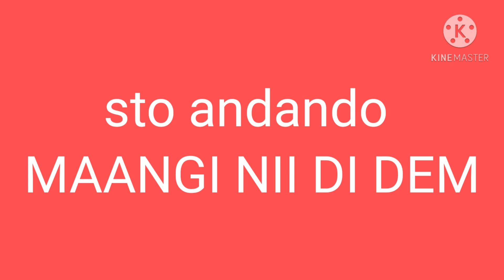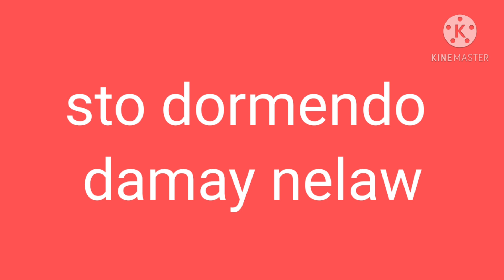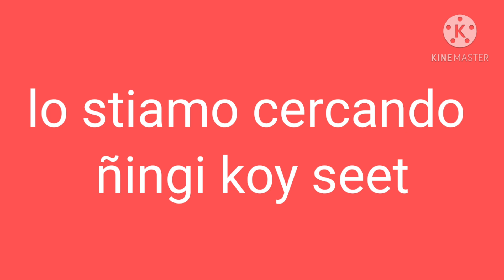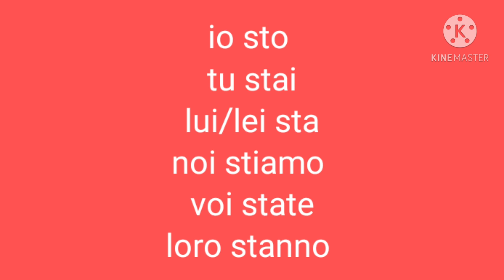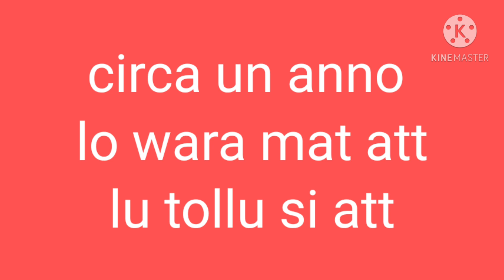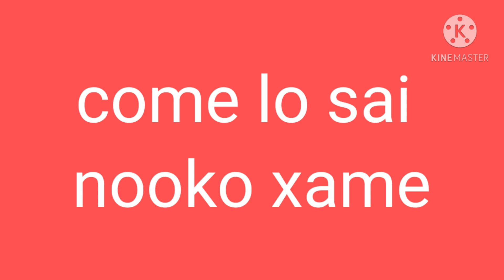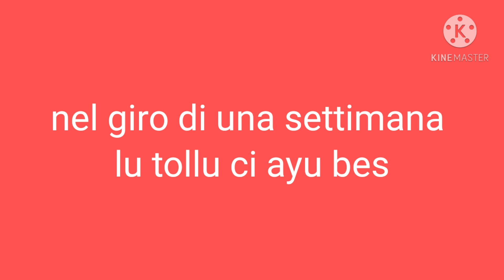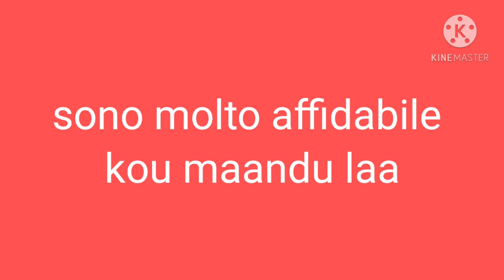WOLOF/ITALIANO FRSI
Italia